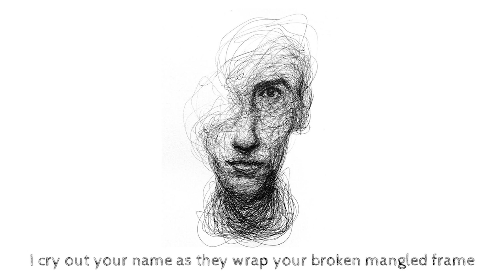Social Repose - With Teeth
Social Repose - With Teeth off the album "Calamity"

Art by Adam Riches

social repose With Teeth calamity album stream original music